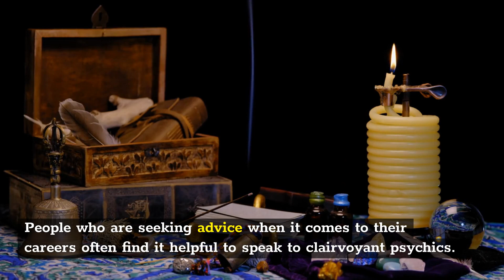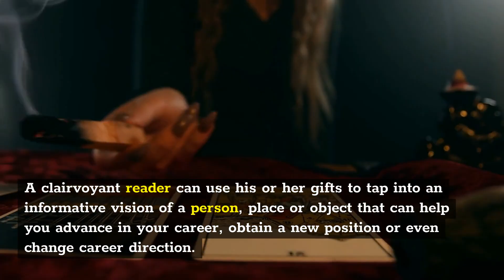Psychic phone reading Houston | Card Tarot Houston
Card Tarot Houston

How do tarot readings work over the phone? Because they are so versatile, tarot card readings are appropriate for nearly any situation, and a phone tarot reading can be just as powerful as visiting a reader in person. One of the most popular types of psychic love readings is a love tarot reading, which focuses on questions of the heart.

During a psychic tarot reading, the reader lays the cards out in one of a number of different arrays, or spreads, depending on the question you ask and the way the tarot reader feels would be most revealing. The cards that appear and the order in which they are arrayed enable the tarot reader to shed light on your situation and answer your questions.

People who are seeking advice when it comes to their careers often find it helpful to speak to clairvoyant psychics. A clairvoyant reader can use his or her gifts to tap into an informative vision of a person, place or object that can help you advance in your career, obtain a new position or even change career direction. You can use this vision to prepare yourself or focus your energies on the best possible outcome.

Clairvoyant psychics use their gifts to provide guidance on friendships and relationships. Because they receive unique visions of events, images and places, clairvoyant psychics are uniquely qualified to advise you if someone special is “The One” or if a relationship is destined to last. With guidance from a clairvoyant reader providing a love tarot reading, you may be better able to nurture positive connections and move on from relationships that are having a negative influence on your life.